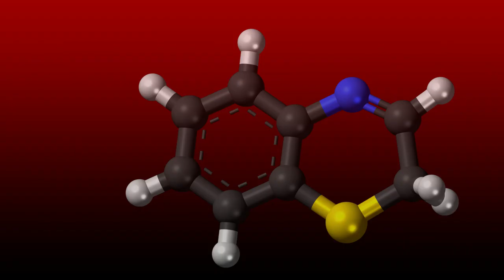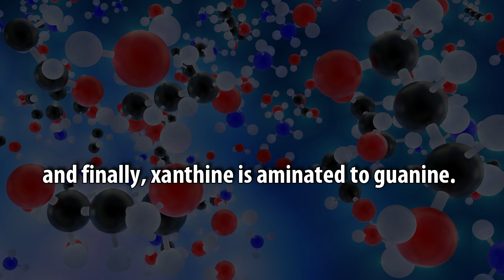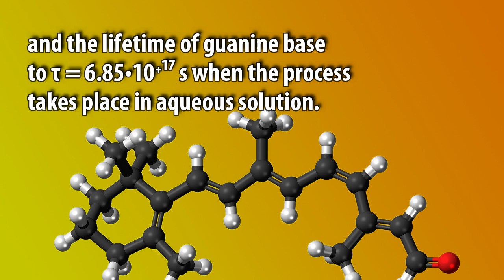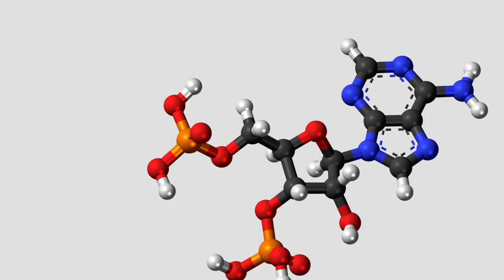SMD Simulation of the Transition between DNA Pair Bases Assisted by Molecules